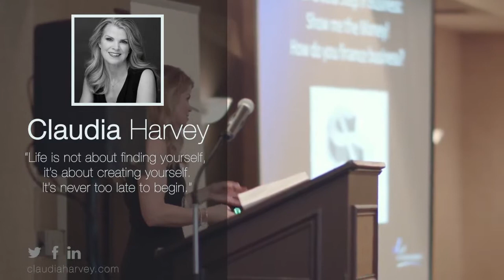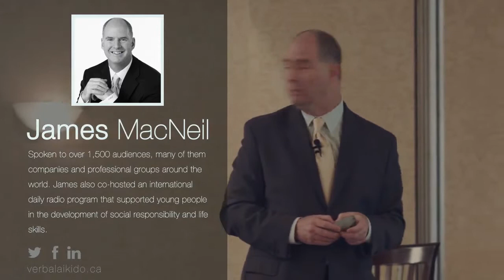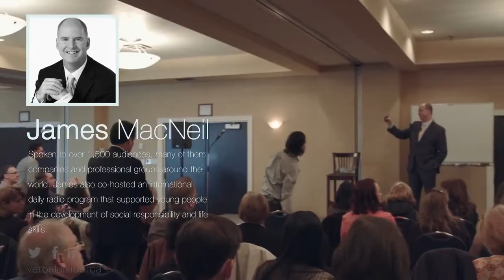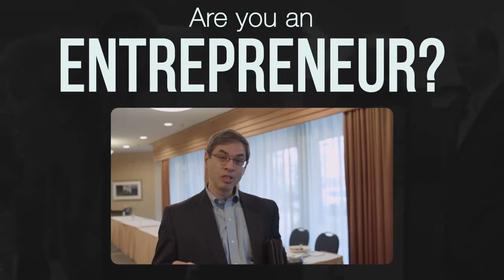Business Wealth Summit - Claudia Harvey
Claudia Harvey speaking and inspiring others at the 2014 Business Wealth Summit: Imagine, Believe, Achieve.